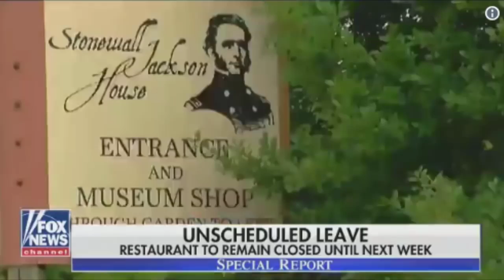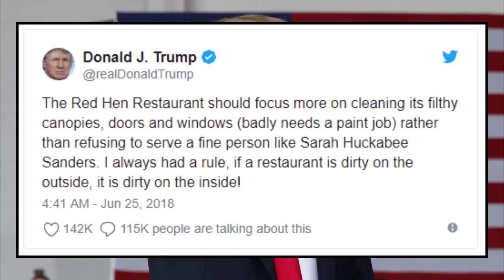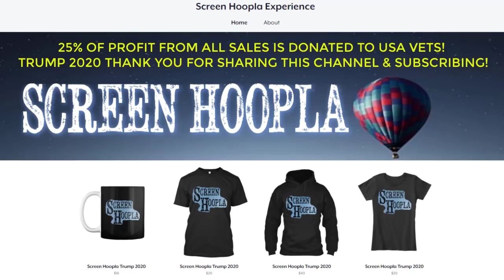Bikers For Trump Travel To The Red Hen And Do The Incredible!